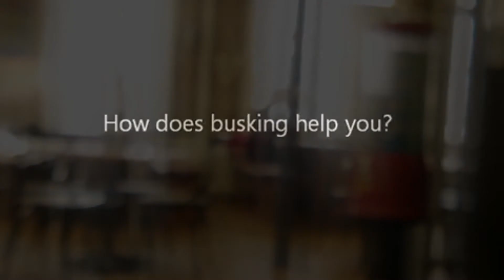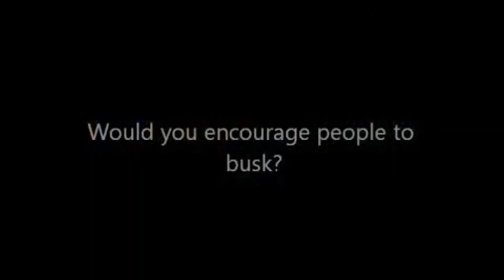Daniel Hartley Manchester